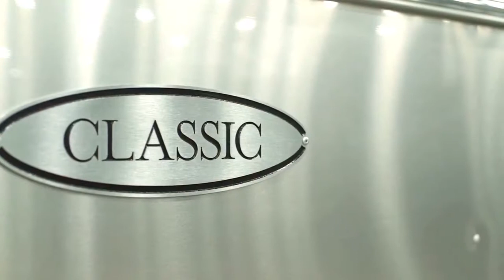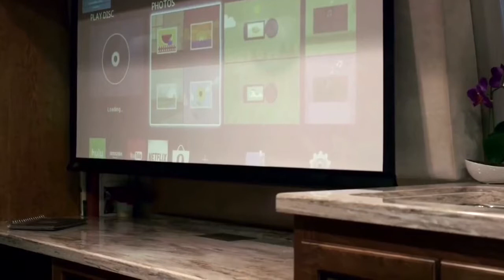Clint and Rosanna Walkers New Classic 33 Airstream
We are ready for the ultimate travel trailer camping experience. Can't wait to wake up in the wilderness with our dogs and each other.